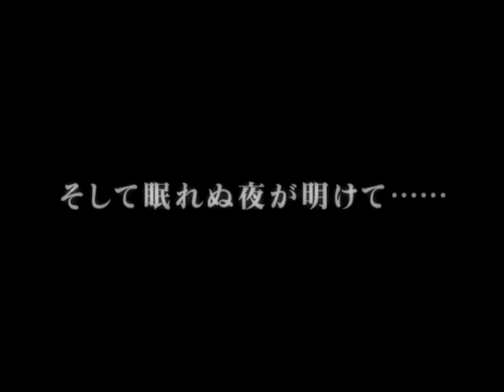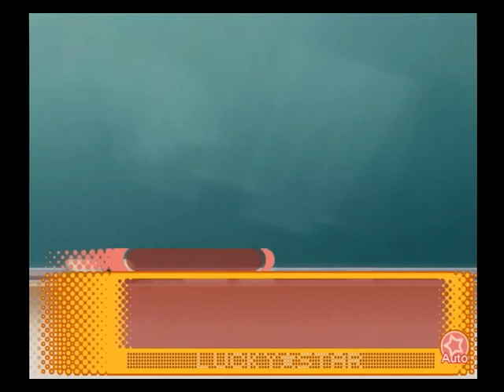【PS2】らき☆すた ～陵桜学園 桜藤祭～ ベストエンド Part１３ らきらきメモリアルつかさ編 ～わわわわわわっ！？ 【マイワールド】【マイワー】【JAPAGE】